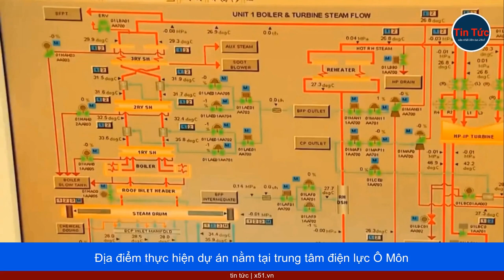ĐIỆN KHÍ Ô MÔN 3 VÀ 4 ĐƯỢC EVN CHUYỂN SANG CHO CHỦ ĐẦU TƯ MỚI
Trước tình hình khó khăn của EVN, các bộ, ngành kiến nghị Thủ tướng đồng ý chuyển 2 dự án điện khí Ô Môn 3, Ô Môn 4 bị chậm tiến độ sang PVN làm chủ đầu tư.